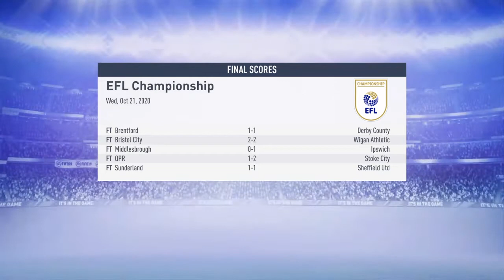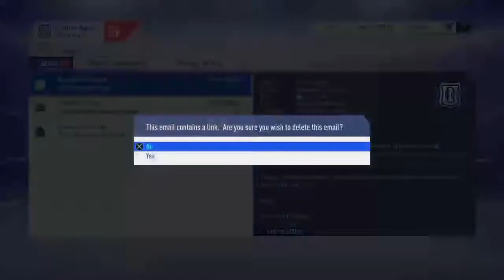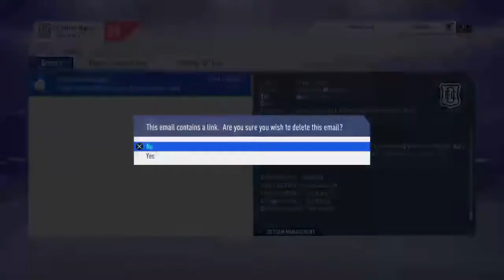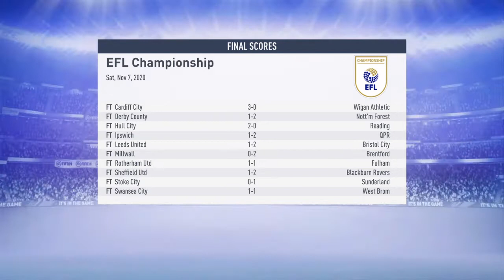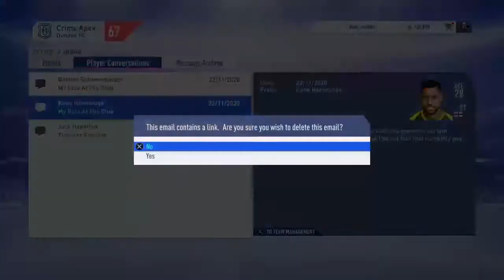Fifa 19 Dundee Fc Career Mode With A Twist!! Part 9 "BIG GAMES "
Hey guys its Crime Apex I am a Fifa streamer and occasionally play other games